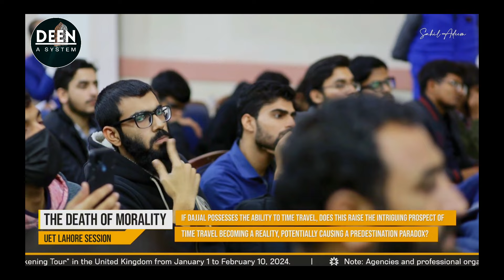The Questions of Dajjal and Answers in Physics | End Of Times | Sahil Adeem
The Questions of Dajjal and Answers in Physics | Sahil Adeem | Dajjal Ke Sawal Or Physics Me Unke Jawab

Deen: A System